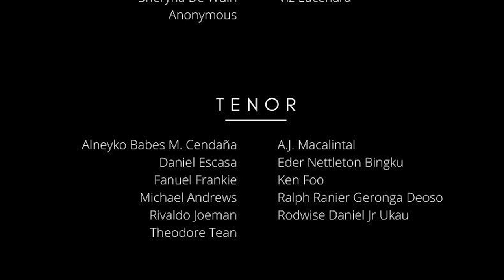In Moments Like These - Virtual Choir / Acapella Cover - Feat. Friends & Family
A Virtual Choir Created by a bunch of people who wanted to Praise God through their voices and sign language. :)

Honestly when we me and my brother started this project we only expected about 20 people to join. But in the end, we managed to gather a choir of 60! Praise God!! Thank you so much to everyone who submitted their videos and audios. Without you none of this would be possible. I hope that we will be able to do this again in the future :) God Bless!

Credits:
Written by: David Graham
Arranged by: Timothy Tean
Audio Edited by: Thaddaeus Tean
Audio Mixed by: Thaddaeus Tean
Video by: Kezia Tjan and Thaddaeus Tean
Final Consultation: Advent Cruz

Feat. Friends & Family:

Sop
   Adrian Dave
   Alyssa Haijon
   Angel Lou Tamano
   Arieona June Ronal
   Audra Haijon
   Audrey Haijon
   Avie Myrtle Suzanne Alben
   Belinda Sim
   Cecilia Rosalie
   Crystal Neoh
   Inah Cueto
   Jade Rozanne Justin
   Jess Rosabelle Justin
   Kyla Gynell Trono
   Sabrina Hew Er Lynn
   Tiffany Tean

Alto
   Aloisa Vergyl
   Alne Hendriks
   Andrea Fae Horis
   Arlene Vidad
   Carrent Liyu
   Crystal May Lao
   Eliza Lee Min Xian
   Enya Belle Bingku Benggon
   Fanny Xwanna
   Grace Vinaya Vinodkumar
   Ines Foo
   Jeneffer
   Kezia (whatever ur last name is )
   Krizia Gale Trono
   Richla Sabuin
   Shekinah Echavez
   Sheryna De Wuin
   Viz Lucenara
   Anonymous

Tenor
   Alneyko Babes M. Cendaña
   A.J. Macalintal
   Daniel Escasa
   Eder Nettleton Bingku
   Fanuel Frankie
   Ken Foo
   Michael Andrews
   Ralph Ranier Geronga Deoso
   Rivaldo Joeman
   Rodwise Daniel Jr Ukau
   Theodore Tean

Bass
   Aaron Choo
   Able Kbyn Alben
   Aldrich Nathaniel Andrese
   Clyve Davin Jainal
   Elden Nell Bingku
   Emery Ed Bingku
   Narantoko Tedjokusumo
   Anonymous

Sign Language
   Abigail Dawn
   Angela Richard
   Branda Taileh
   Chris Tean
   Cristin Tean
   Fanny Xwanna
   Stevie

Narrator
   Gem Castor